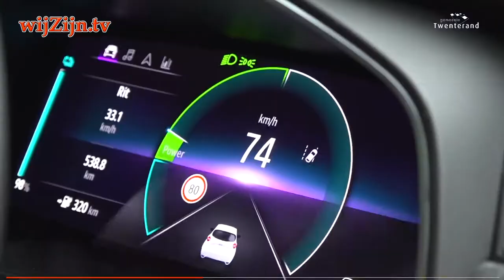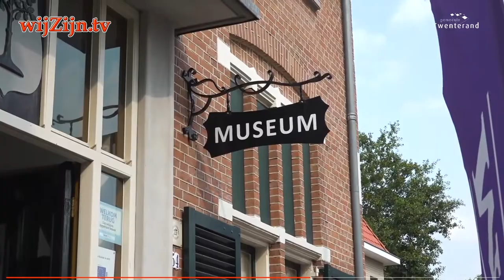TWENTERAND: Kennismaking met burgemeester Hans Broekhuizen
Samen met de nieuwe burgemeester op pad door de gemeente (via Heerenveen) naar Den Ham, Vroomshoop, Westerhaar-Vriezenveensewijk en Vriezenveen.

en via Internet op alle apparaten op of via Instagram.